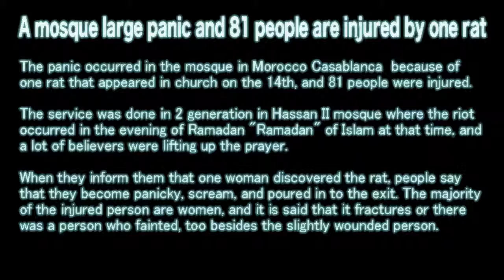A mosque large panic and 81 people are injured by one rat【2015.07.16】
A mosque large panic and 81 people are injured by one rat

The panic occurred in the mosque in Morocco Casablanca  because of one rat that appeared in church on the 14th, and 81 people were injured.

The service was done in 2 generation in Hassan II mosque where the riot occurred in the evening of Ramadan "Ramadan" of Islam at that time, and a lot of believers were lifting up the prayer.

When they inform them that one woman discovered the rat, people say that they become panicky, scream, and poured in to the exit. The majority of the injured person are women, and it is said that it fractures or there was a person who fainted, too besides the slightly wounded person.